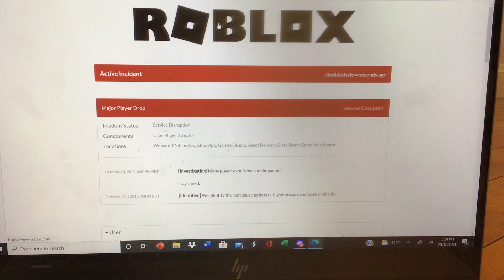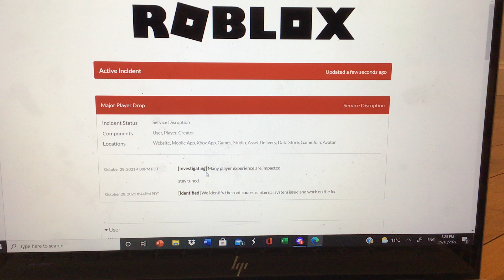ROBLOX IS STARTING TO COME BACK!